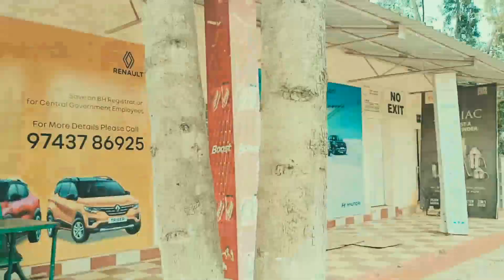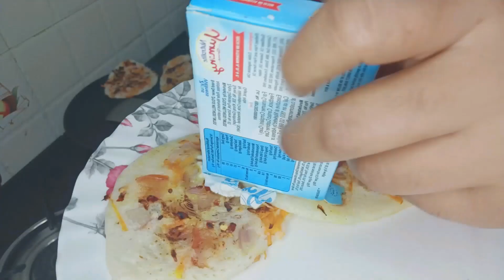# বরে র হাতে দেশী চিকেন খেলাম।ক ত ভাগ্যবান প ত্নী আমি।{Susmita sen Simha}